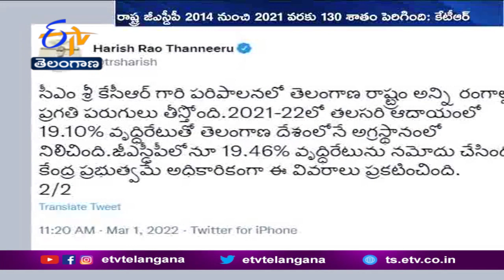Minister Harish Rao Praises CM KCR | జీఎస్డీపీ, తలసరి ఆదాయంలో రాష్ట్రం గణనీయమైన వృద్ధి రేటు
జీఎస్డీపీ, తలసరి ఆదాయంలో రాష్ట్రం గణనీయమైన వృద్ధి రేటు సాధించడం ముఖ్యమంత్రి కేసీఆర్ నేతృత్వంలో తెలంగాణ అన్ని రంగాల్లోనూ సాధిస్తున్న ప్రగతికి నిదర్శనమని మంత్రులు హరీష్ రావు, కేటీఆర్ తెలిపారు. రాజకీయ కుట్రలను ఎదుర్కొంటూ సీఎం కేసీఆర్ ఆదర్శ పాలనలో తెలంగాణ అద్భుతాలు సృష్టిస్తోందన్న హరీష్ రావు... దేశంలోనే అగ్రరాష్ట్రంగా నిలిచిందనడానికి కేంద్ర తాజా గణాంకాలే నిదర్శనమని వ్యాఖ్యానించారు. తలసరి ఆదాయం వృద్ధిరేటులో దేశంలోనే అగ్రస్థానంలో నిలిచిన తెలంగాణ... జీఎస్డీపీలోనూ గణనీయమైన వృద్ధిరేటు సాధించిందని పేర్కొన్నారు. కేంద్ర ప్రభుత్వం సహకారం లేకపోయినా విభజన సమస్యలను అధిగమించి రాష్ట్రం మందుకు సాగుతుందనడానికే కేంద్ర గణాంకలే నిదర్శనమని పురపాలక శాఖ మంత్రి కేటీఆర్ అన్నారు. 2014 నుంచి 2021 వరకు తెలంగాణ తలసరి ఆదాయం 125 శాతం, జీఎస్డీపీ 130 శాతం పెరిగిందని తెలిపారు. దేశంలోనే అత్యంత తక్కువ వయస్సు కలిగిన రాష్ట్రం అభివృద్ధి ఇదంటూ కేటీఆర్ పేర్కొన్నారు.V